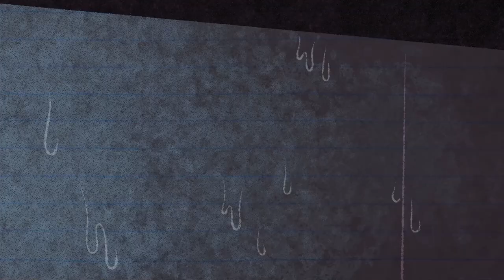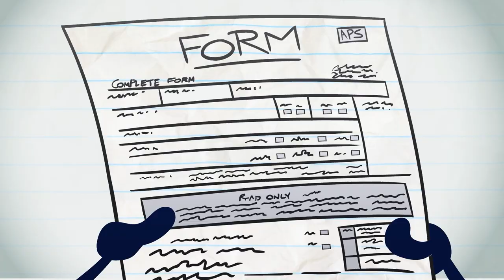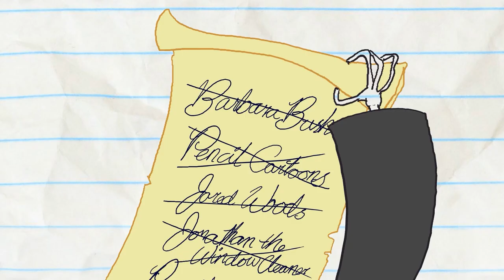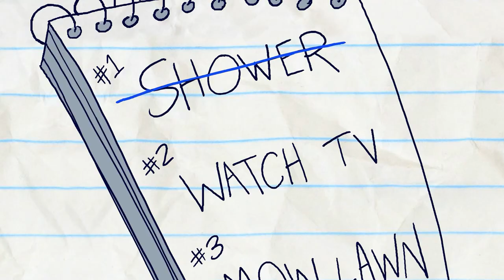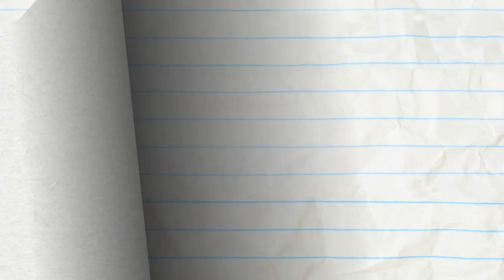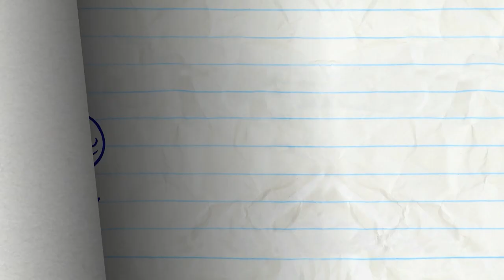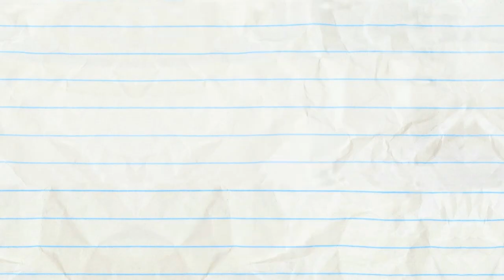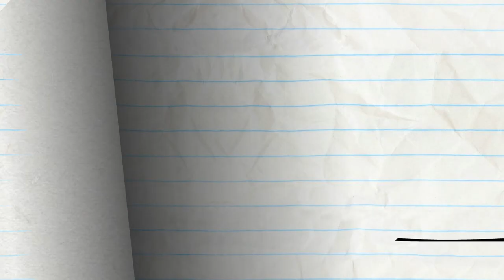"Signal & Void" | Pencilmation Cartoons!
Pencilmate wants to meet Batman so badly! Will he be able to live his dream?

00:00 SIGNAL & VOID

01:22 BAD SHORTSMANSHIP

04:24 SOMETHING TRICKED THIS WAY COMES
Pencilmate is getting ready for trick or treaters! What happens when he runs out of CANDY?!

08:02 MAGNET OPUS

10:13 LIFE'S A HITCH

12:17 FOUNTAIN OF DOOF

14:46 VENT OUTTA SHAPE

19:02 FULL HOUSEMATE

21:20 LICENSE & SENSIBILITY

25:12 BATTERY WILL GET YOU EVERYWHERE

29:06 PIT OF DESPAIR

31:00 KITE-ASTROPHE

33:08 MEAT FIGHTER

34:52 REAPER BY THE DOZEN

37:40 FACE ODDITY

40:09 PAGE FRIGHT

43:25 SCRAMBLED LEGGS

46:43 BLADDER RUNNER

48:48 GOING COCO NUTS

51:14 LINE AND DINE

53:43 SCIENCE FAIR AND SQUARE

55:48 BALL AND STRAIN

57:34 MORE BANG FOR YOUR DUCK